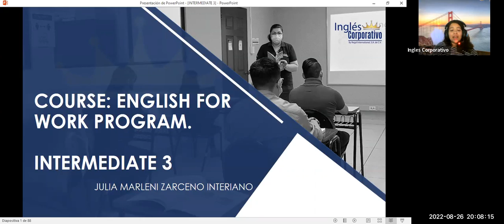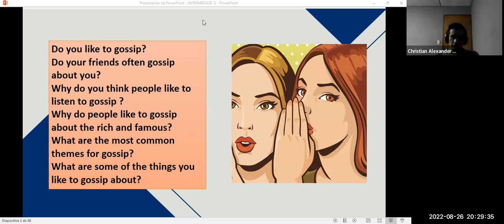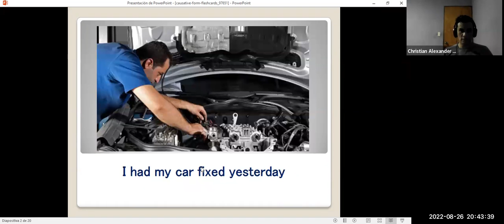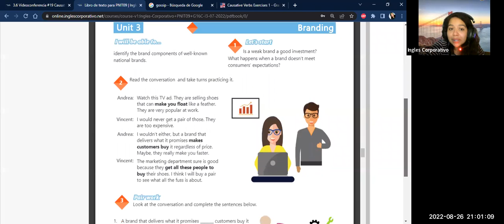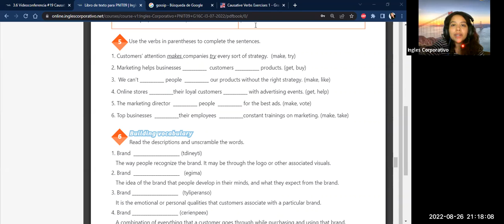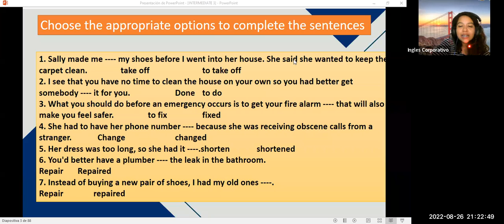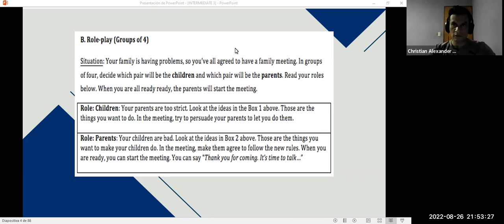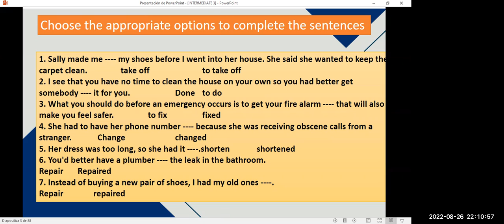Inglés Corporativo-8/26/2022 Videoconferencia #19 Causative verbs part 1